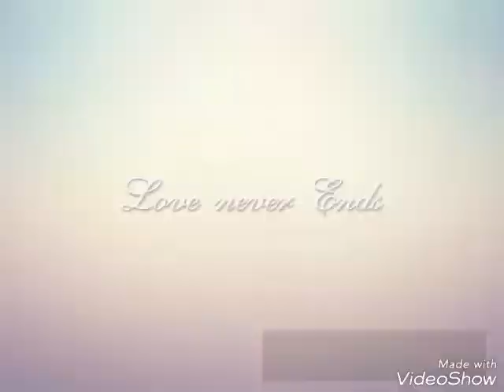jasum Askani Tanha